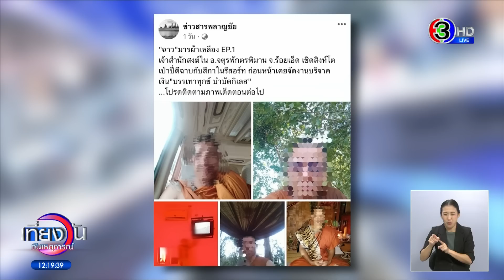ฉาวอีก! พระพาสีกาเข้ารีสอร์ต 'เชิดสิงโต-เป่าปี่-ตีฉาบ' ถูกแฉอื้อ ตบสีกา ส่งแชทสยิว โกงเงินกฐิน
ฉาวไม่เลิก! โลกออนไลน์แฉชายห่มเหลืองพาสีกาเข้ารีสอร์ท เชิดสิงโต เป่าปี่ ตีฉาบ พอสีกาอยากจะเลิก ชายห่มเหลืองไม่พอใจถึงขั้นตบสีกา

โลกออนไลน์แฉเรื่องราวฉาว ๆ ของวงการสงฆ์ โดยมีคลิปชายหัวโล้นที่คนแฉบอกว่า เป็นพระอายุ 39 ปี กำลังยืนใส่เสื้อผ้าในห้องที่รีสอร์ท พร้อมระบุว่า ฉาวไม่เลิก เจ้าสำนักสงฆ์ในอำเภอจตุรพักตร์พิมาน จังหวัดร้อยเอ็ด เชิดสิงโต เป่าปี่ ตีฉาบกับสีกาในรีสอร์ต ทำมาแล้ว 5 ปี

นอกจากนี้ยังมีภาพที่ระบุว่าเป็นเจ้าสำนักรายนี้ นุ่งผ้าขนหนู ยืนเปิดทีวีในรีสอร์ต ซึ่งในภาพถ่ายติดภาพปลายเท้าผู้หญิงนอนอยู่บนเตียง

โลกออนไลน์ยังแฉอีกว่า นอกจากสีกาที่คบกันมา 5 ปี พระรูปนี้ยังได้ฝึกวิทยายุทธ์คาถาอมเทียน จากเจ๊เจ้ามือหวยในจังหวัดร้อยเอ็ด โดยพาไปฝึกที่ต่างจังหวัด ทั้งยโสธร มหาสารคาม กาฬสินธุ์ ไม่เว้นแม้แต่ชานเมืองที่ร้อยเอ็ด เจ๊เจ้ามือหวย ก็ถูกใจชายหัวโล้นคนนี้ ถึงขนาดซื้อรถใหม่ป้ายแดง ประเคนเป็นรางวัลให้ แทนรถเก๋งนิสสันคันเก่า ๆ

เจ้าสำนักรายนี้ถูกเพจในโลกออนไลน์แฉมาแล้วถึง 8ep. นอกจากพฤติกรรม พาสีกาเข้ารีสอร์ตเชิดสิงโต ส่งแชทสยิว ส่งภาพบวบไปโชว์สีกา เพื่อชวนไปมีอะไรด้วย ก็ยังถูกแฉเรื่องเงิน ๆ ทอง ๆ โดยเมื่อเดือนธันวาคมปีที่แล้ว เพิ่งจัดงานบริจาคเงิน บรรเทาทุกข์ บำบัดกิเลส และยังถูกแฉเรื่องโกงเงินกฐินด้วย

ส่วนสาเหตุที่ถูกแฉเป็นเพราะสีกาคนแรกที่เคยมีอะไรกับพระรูปนี้มา 5 ปี อยากจะขอเลิก แต่พระไม่เลิก แล้วยังไปทำร้ายเขา จึงต้องเอาเรื่องมาแฉในเพจ เพื่อขอจบความสัมพันธ์

ผู้สื่อข่าวตรวจสอบ พบว่า พระที่ถูกแฉเป็นเจ้าสำนักของสำนักสงฆ์แห่งหนึ่ง ตั้งอยู่ชายป่า ที่ห่างจากชุมชน บ้านหนองชาด อำเภอจตุรพักตร์พิมาน ประมาณ 2 กิโลเมตร จึงเดินทางไปตรวจสอบ ก็ไม่เจอพระรูปที่ถูกกล่าวหา ที่กุฏิถูกคล้องกุญแจล็อกไว้ แต่ตู้เย็นยังเสียบปลั๊กใช้งานอยู่

ส่วนในบริเวณวัด ก็ไม่เจอพระ เจอเพียงโยมอุปัฏฐากชายหญิงจำนวนหนึ่ง นั่งพูดคุยกันอยู่ พร้อมบอกว่า เรื่องที่เอามาแฉกันไม่เป็นเรื่องจริง โดยนางสาวกาญจนา ยันว่า รู้จักเจ้าสำนักสงฆ์ เป็นอย่างดี ตั้งแต่มาตั้งสำนักสงฆ์ในพื้นที่กว่า 3 ปี ก็ประพฤติตนดี ไม่มีพฤติกรรมตามที่ถูกกล่าวหา ทำอะไรก็เปิดเผยตามวินัยสงฆ์ ไม่เคยมีเรื่องชู้สาว ไม่มีพฤติกรรมที่ผิดทำนองคลองธรรม เชื่อว่า ถูกกลั่นแกล้งจากคนที่ไม่ประสงค์ดี ภาพที่เห็นน่าจะเป็นการไปทำกิจนิมนต์ของลูกศิษย์ ที่มีอยู่หลายจังหวัด แล้วจัดฉากถ่ายภาพแบล็คเมล์

จากนั้นผู้สื่อข่าวได้เดินทางออกจากสำนักสงฆ์ ก็ไปเจอชาวบ้านอีกกลุ่มดักรออยู่ โดยนางรำไพ บอกว่า เคยศรัทธาพระรูปนี้ แต่ระยะหลังเห็นความประพฤติที่ไม่ตรงตามวินัยสงฆ์หลายอย่าง เช่น เปิดบริการคล้ายนวดแผนโบราณให้กับประชาชน เห็นว่าน่าจะขัดวินัยสงฆ์ ทำให้เสื่อมศรัทธา

ถูกชาวบ้านไล่ที่ตั้งสำนักสงฆ์ 3 ครั้ง กระทั่งได้ซื้อที่ดิน 2 ไร่ มาตั้งสำนักสงฆ์ถาวร ตอนที่คัดค้านเรื่องการเปิดบริการนวดแผนโบราณ ก็แจ้งตำรวจมาจับตนเอง กล่าวหาว่าลักจีวรของสำนักสงฆ์ไป 10 ผืน จนต้องขึ้นศาล แต่สุดท้ายศาลตัดสินว่าตนเองไม่ผิด จากนั้นตนยิ่งไม่ศรัทธา

ด้านนายสมการ พรมมาตย์ ผู้ใหญ่บ้านหมู่ 6 บ้านดอนชาติ บอกว่า ตนและชาวบ้านที่นี่ไม่ค่อยเข้าร่วมกิจกรรมที่สำนักสงฆ์จัด ส่วนใหญ่จะไปทำบุญที่วัดภายในหมู่บ้านเป็นหลัก เพราะตั้งมาโดยถูกต้อง เป็นที่ยอมรับของชาวบ้าน

หลังสำนักสงฆ์เกิดข่าวฉาว ก็มีเจ้าหน้าที่จากสำนักพุทธ และพระตัวแทนจากเจ้าคณะตำบล และอำเภอลงพื้นที่มาสอบสวนข้อเท็จจริง แต่ก็ไม่เจอพระรูปดังกล่าว โดยพบว่า สำนักสงฆ์แห่งนี้ ก่อตั้งโดยไม่ได้ขออนุญาต ซึ่งผิดกฎหมาย

เที่ยงวันทันเหตุการณ์ วันที่ 1 มีนาคม 2566